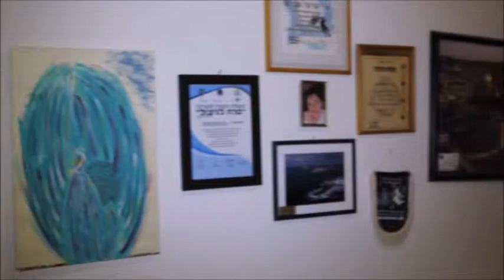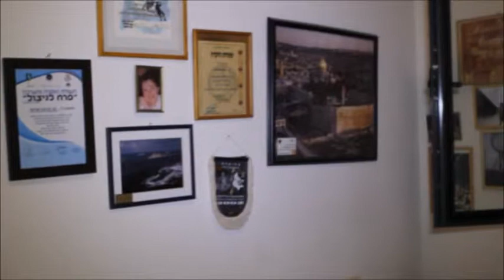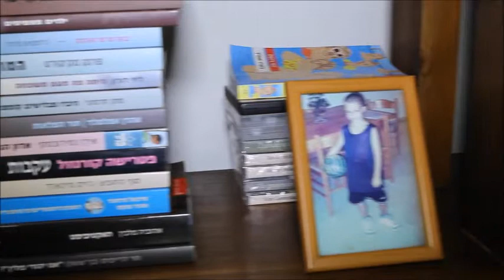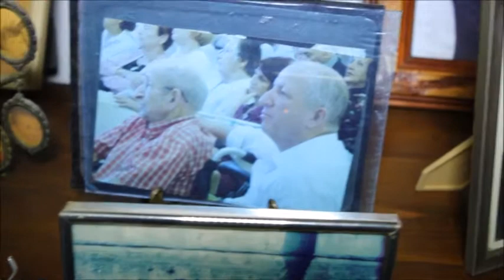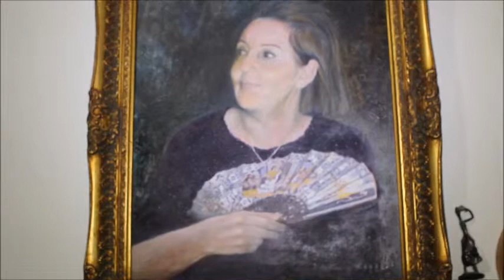2nd test Pr cc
st,M.L bio labao